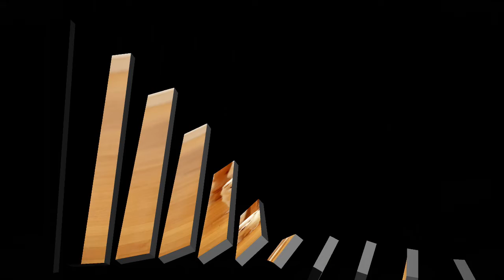Music Tropical Mix 2020 0311m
-  Sounds Relaxing
-  Tropical Rainforest
- Pure music
- Refreshing
- Caring for nature
- protecting the earth